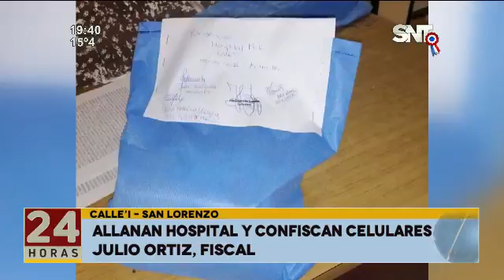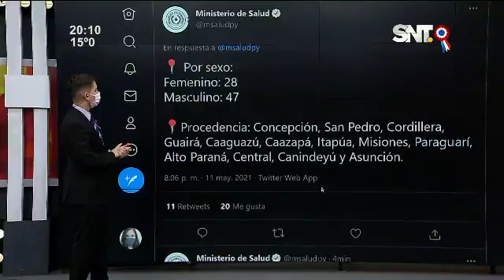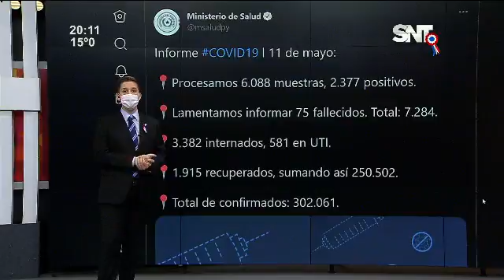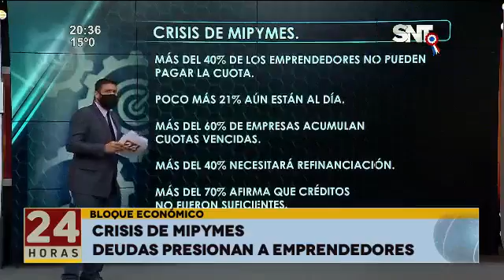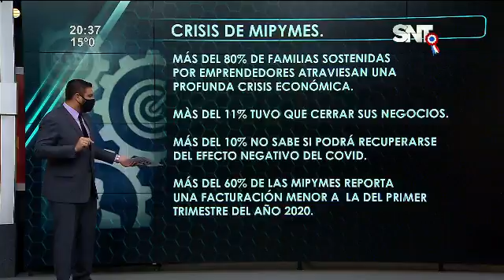Noticiero 24 Horas: Programa del 11 de Mayo de 2021